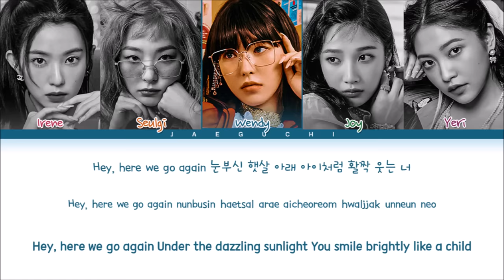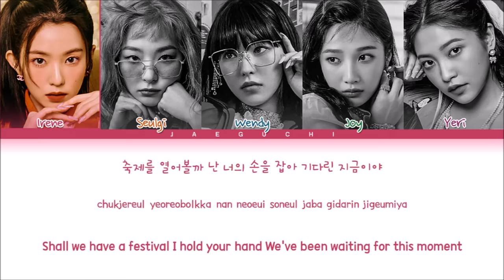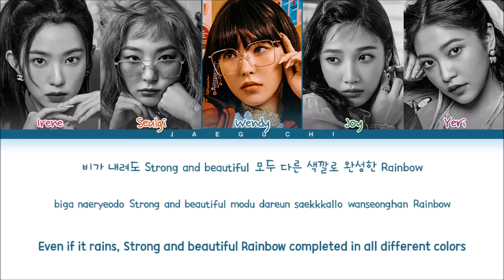RED VELVET Queendom Lyrics (레드벨벳 Queendom 가사) (Color Coded Lyrics)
• Artist: Red Velvet 레드벨벳
• Song ♫: Queendom
• Album: Queendom - 6th Mini Album
• Released: 21.08.06